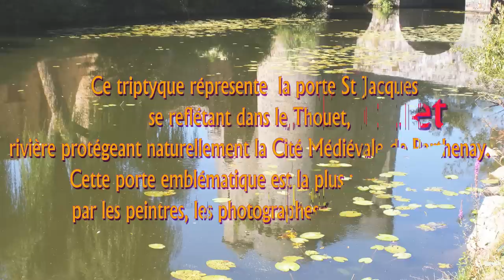Reflets sur le Thouet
Ce tableau représente la Tour St Jacques, porte emblématique de la Cité Médiévale de Parthenay.